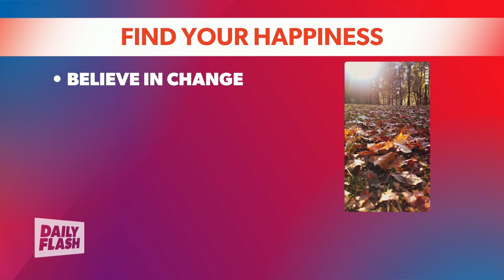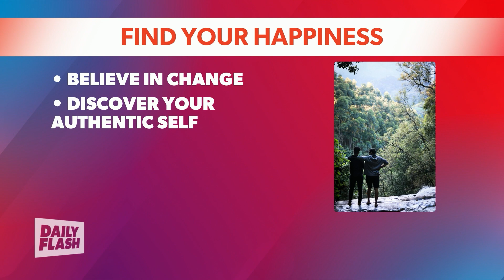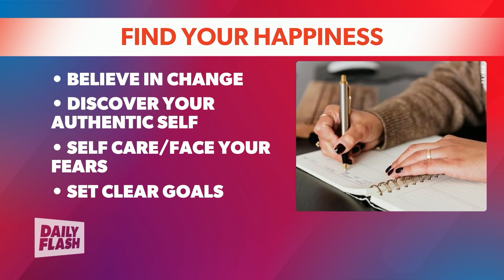Finding Lasting Happiness | Maggie Maris | Daily Flash